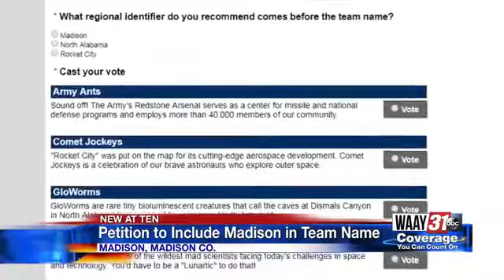Petition to include Madison in team name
People in Madison are calling on the mayor and city council to keep "Madison" as the regional identifier for the new baseball team